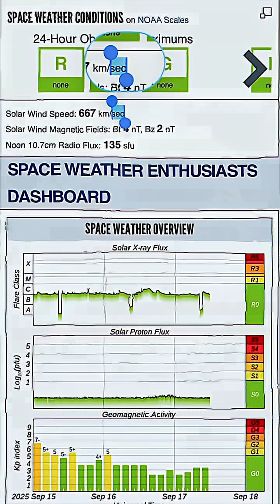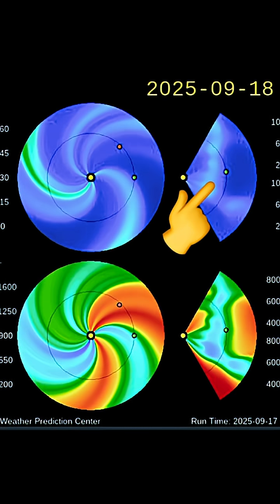Earth Enduring Solar Storm From Coronal Hole‼️